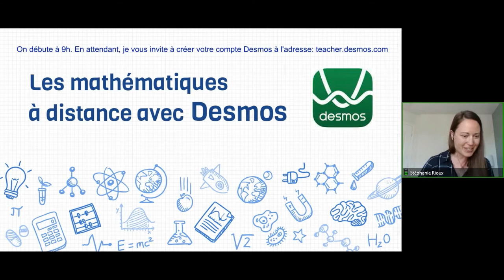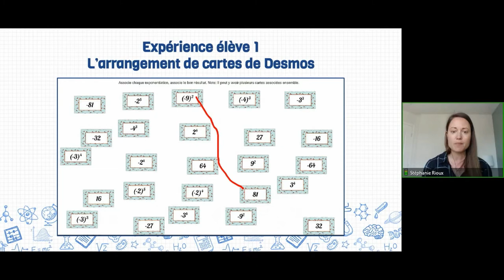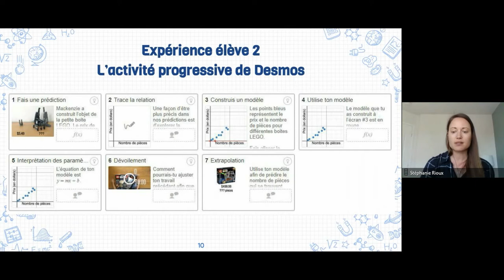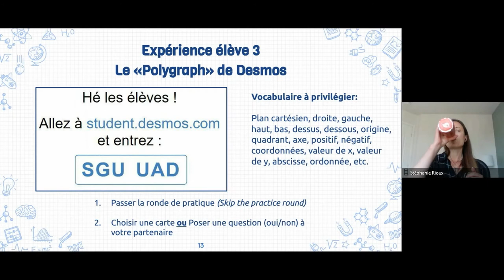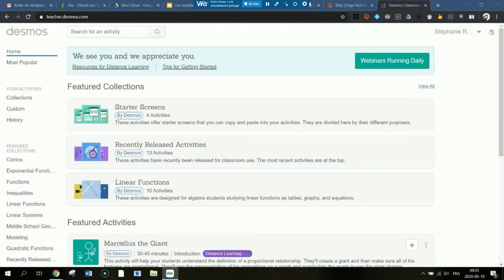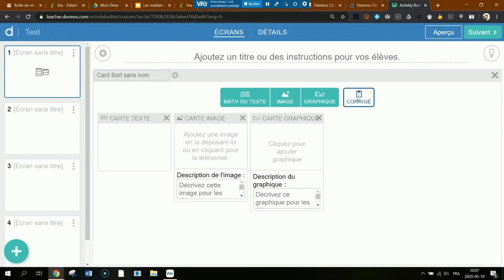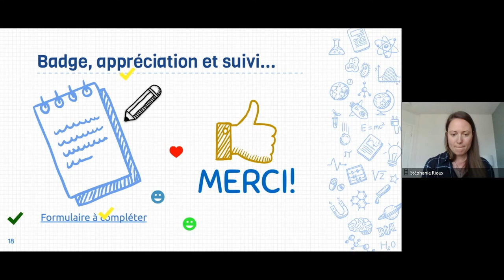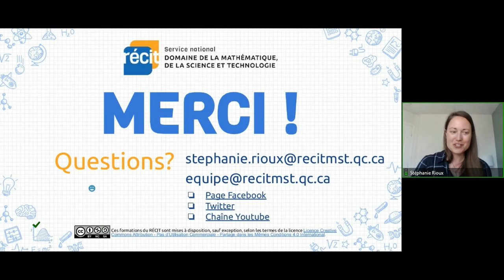Les mathémathiques à distance avec Desmos